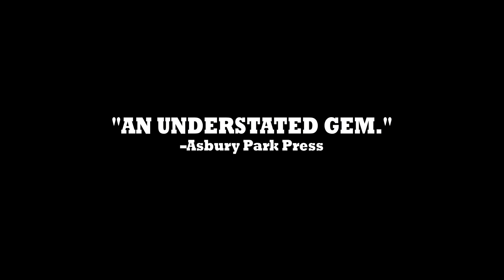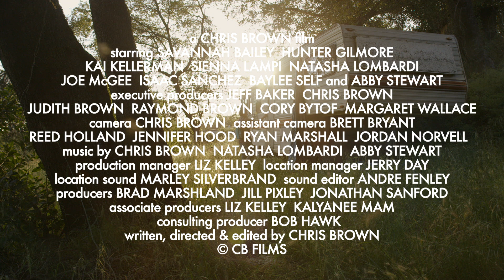The Other Kids (TRAILER)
Official Selection 2016 Santa Fe Film Festival